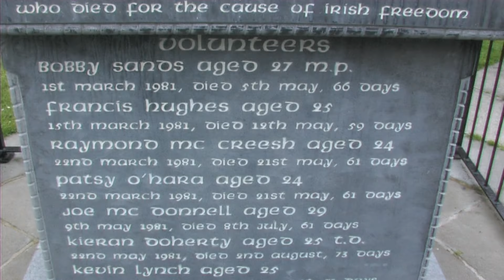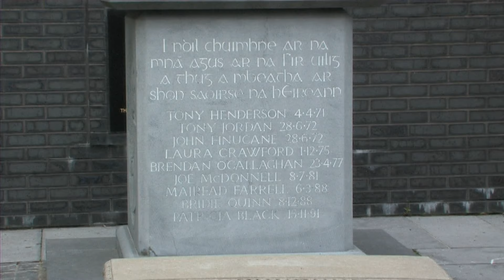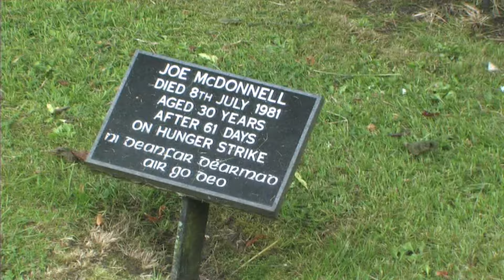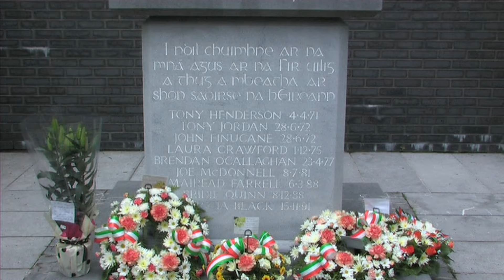Óglach Joe McDonnell Commemoration 2013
1981 IRA Hunger Striker Óglach Joe McDonnell is remembered by his family, friends and former comrades at a wreath laying ceremony at the Rodaí Mac Corlaí society clubrooms grounds in West Belfast.  The annual event is organised by the Lenadoon Commemoration Committee as part of a weekend of events.  The main speaker at this years commemoration was Brendan 'Bik' McFarlane who was OC' of the Irish Republican POWs during the 1981 hunger strike.